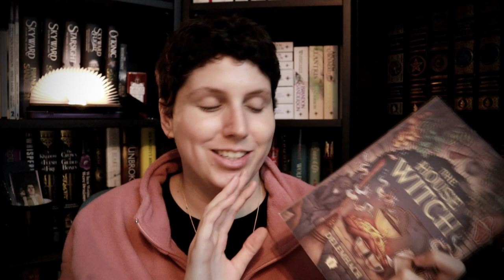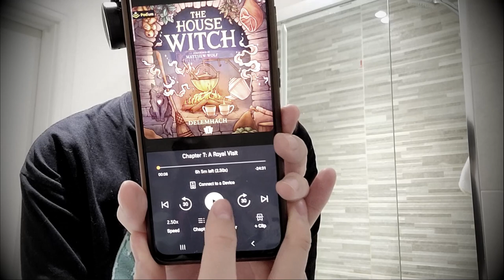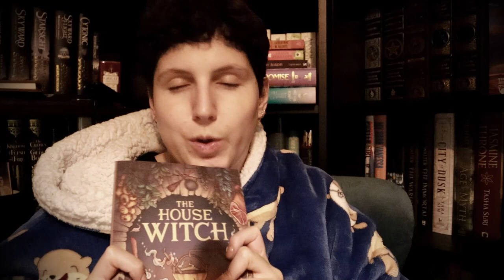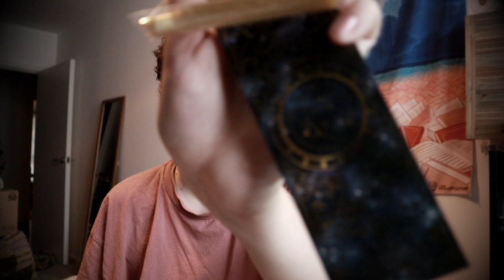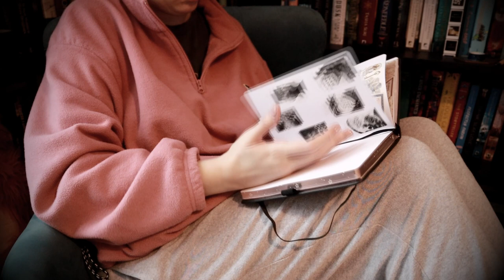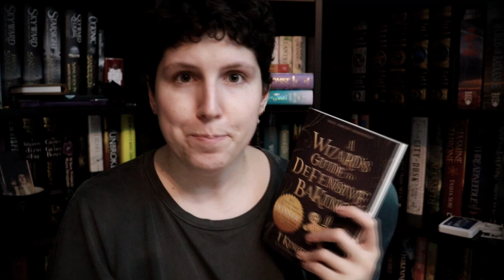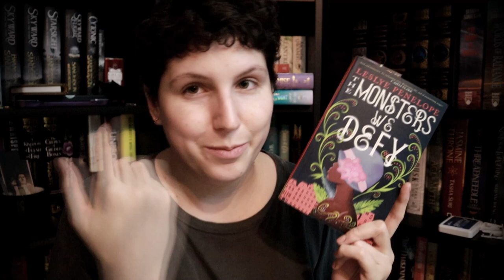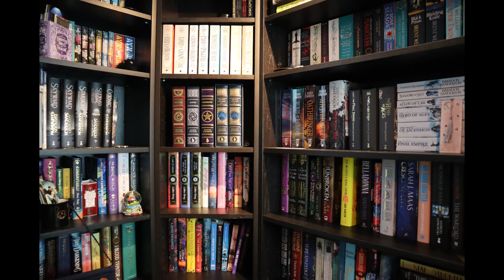COSY READING VLOG - grab a cup of tea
Hello!

Here I am with a extra cosy reading vlog where I read some cosy fantasy!

Sophia x

*TRY AUDIBLE